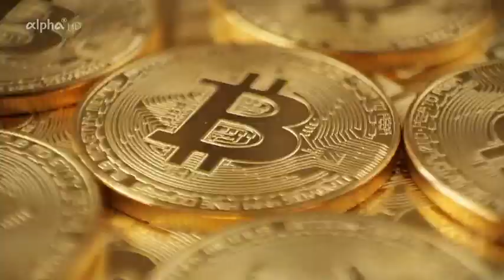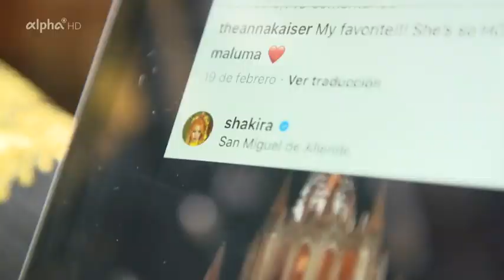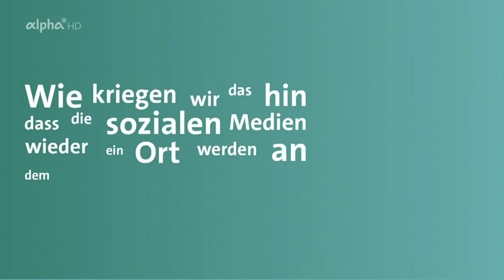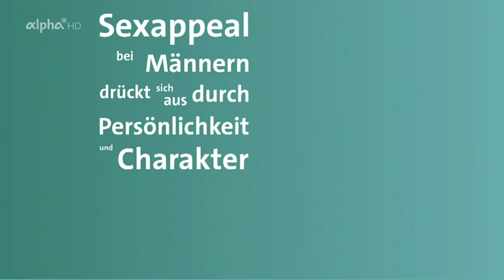alpha-demokratie weltweit: Corona - Not macht erfinderisch Doku (2021)